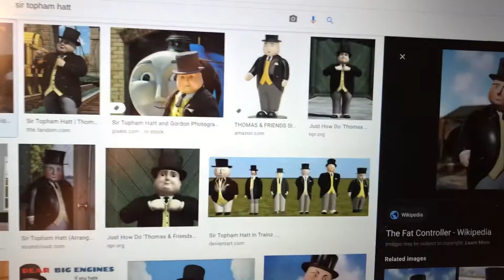Thomas And Friends : Gordon Crashes Into The Wall When He Heard A Special Alert From Sir Topham Hatt